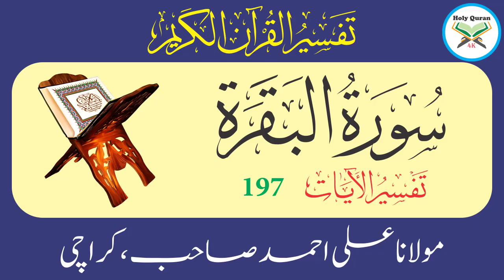Surah Baqarah Verse 197 | Urdu Translation And Tafseer By Maulana Ali Ahmed Karachi | Holy Quran 4K